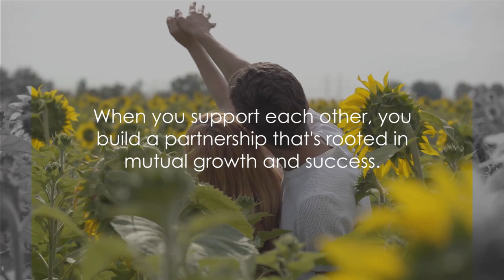10 Golden Rules for a Successful Relationship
Welcome to Vitality, your guide to thriving relationships and love! In this heartwarming video, we're diving into the essential aspects of a successful relationship—unveiling 10 valuable tips to strengthen the bonds of love and foster lasting harmony. Whether you're embarking on a new journey or looking to enrich your existing relationship, join us for insights that can transform your love life.

💑 Communication is Key: Explore the power of open and honest communication in building trust and understanding. Learn effective communication techniques that promote connection and intimacy.

🌹 Cultivating Mutual Respect: Understand the importance of mutual respect in any relationship. Discover how acknowledging each other's worth and individuality can create a foundation for a strong and healthy connection.

💖 Quality Time Matters: Dive into the significance of spending quality time together. Discover ways to nurture your relationship through shared experiences, creating precious memories that strengthen your bond.

🤝 Navigating Conflict with Grace: Learn constructive approaches to handling disagreements and conflicts. Explore conflict resolution strategies that foster growth and understanding rather than creating distance.

👫 Supporting Each Other's Dreams: Understand the importance of being each other's biggest cheerleaders. Discover how supporting your partner's aspirations creates a sense of partnership and shared goals.

🌈 Celebrating Milestones: Explore the joy in celebrating both big and small milestones. Learn how acknowledging achievements and special moments reinforces the positive aspects of your relationship.

🤗 Expressing Affection Regularly: Delve into the importance of expressing love and affection regularly. Discover ways to keep the flame alive and create a nurturing environment for emotional connection.

🌟 Maintaining Independence: Understand the beauty of maintaining individual identities within a relationship. Learn how supporting each other's independence can contribute to a healthier and more fulfilling partnership.

🚀 Setting Shared Goals: Explore the power of setting goals as a couple. Discover how aligning your visions and aspirations can create a sense of purpose and direction in your relationship.

🔄 Continuous Growth and Adaptation: Understand that a successful relationship involves continuous growth and adaptation. Discover the beauty in evolving together and embracing the changes life brings.

By the end of this video, you'll have a treasure trove of insights to cultivate a successful and fulfilling relationship.

Thank you for being part of our love-filled community. Here's to creating and sustaining relationships that stand the test of time.

Let's celebrate love and build lasting connections together. Explore these 10 tips, strengthen your relationship, and embark on a journey of love in harmony! 💑🌹